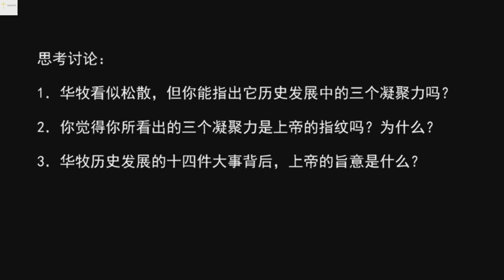(第34辑)【三源合流论坛信息节选/祝健牧师/华人牧者团契历史发展的十四件大事】Audio + Subtitles/Kingdom 123/Pastor Jian Zhu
2014年至2018年，华人牧者团契连续五年举办了华人知识分子信仰论坛。今年上半年，华牧油管事工陆续播放了以“三源合流”为主题的众多信息，其目的是希望在华人教会的历史发展中来反思教会文化的症结，盲点，并提出可能突破的途径，其中包括论坛提出的三源合流。下半年的论坛信息摘要，将向弟兄姊妹和教会领袖展示更加广博深入的思考、碰撞、和实践话题，以帮助华人基督徒来重塑自我，扎根实践，预备将来，为神所用。但这些发言并不代表华牧观点，也不见得无懈可击，其主要目的是尊重出席的发言人所提出的反思教会文化的观点，并使我们自身得到清理重整的益处。
——华牧类媒体事工

特此鸣谢以下联合主办单位及服事的弟兄姊妹
     -华人牧者团契
     -拉斯莫斯华人基督徒团契
     -阿布奎基华人基督教会
了解更多有关论坛的内容，欢迎访问国度连接123论坛网站
责任审校：祝健牧师
节目制作：Lewis Lu
祝健牧师是新墨西哥州阿布奎基华人基督教会牧师,华牧常任副主席